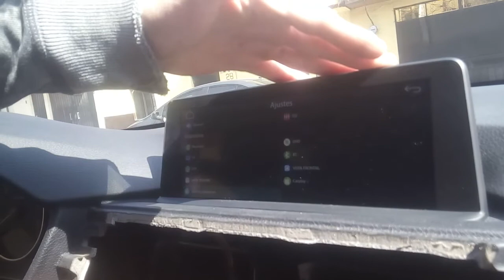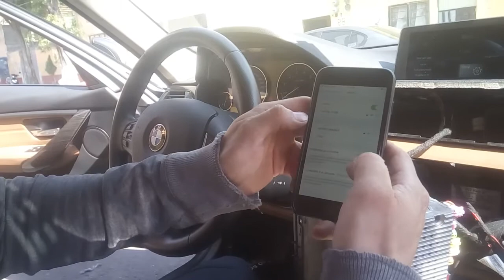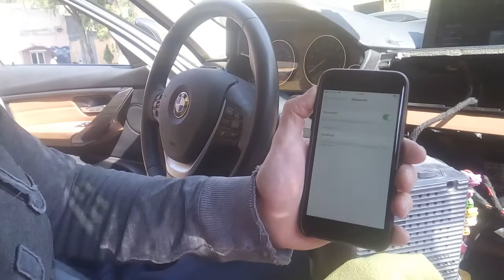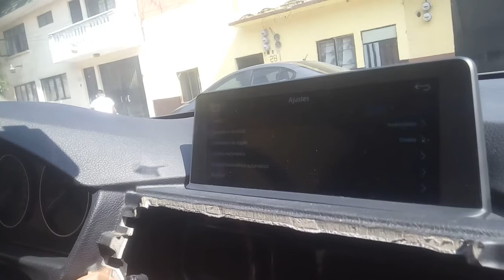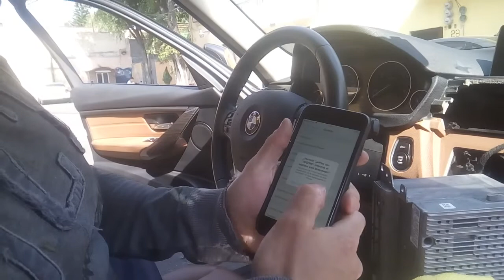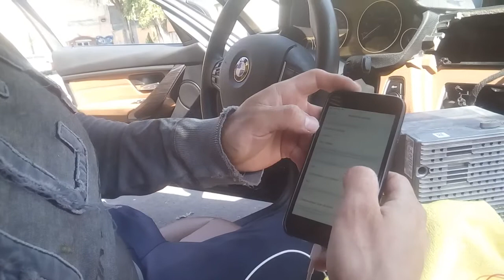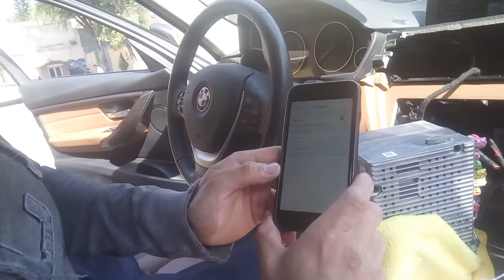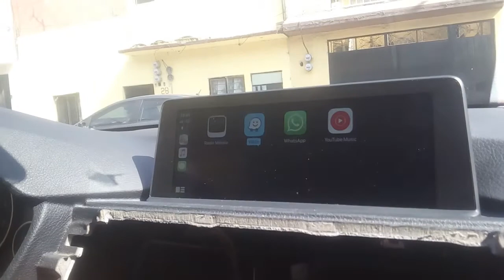Apple car play, Android auto and mirror link MANCUSSO AUTO BOTIQUE NONOS